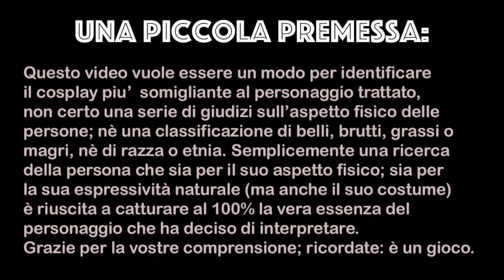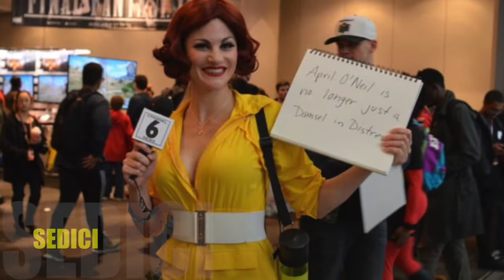Cosplay Duel: APRIL O'NEIL by Nijirain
Oggi abbiamo una nuova rubrica! Una gara di cosplay dedicati a importanti personaggi pop degli anni '80: cominciamo con la nostra reporter preferita! La bellissima April O'Neil, amica in tuta gialla delle tartarughe ninja :) Cowabanga!